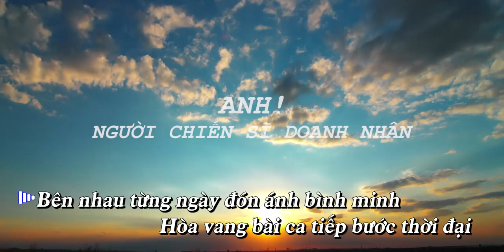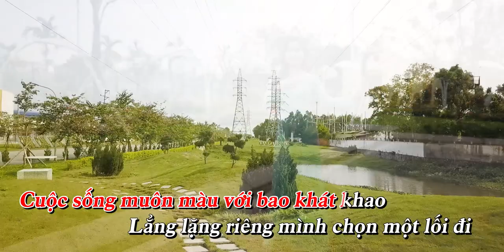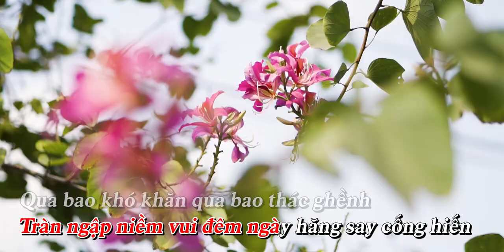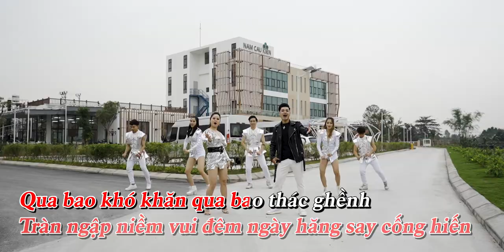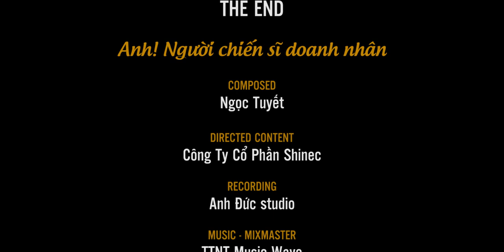Người chiến sỹ Doanh nhân (Karaoke)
Như nhà thơ Vũ Trọng Thái (Hội viên Hội Nhà văn Hải Phòng) chia sẻ, giới thiệu về Phạm Hồng Điệp tại tọa đàm: "Có thể gọi anh là doanh nhân, hiển nhiên là như vậy bởi anh là Chủ tịch HĐQT Công ty CP Shinec, chủ đầu tư KCN sinh thái Nam Cầu Kiền ở Hải Phòng. Nhưng anh cũng là một luật sư, nhà hoạt động môi trường. Những điều này hẳn mọi người đều đã được nghe, được biết và cảm nhận. Phạm Hồng Điệp còn là một chuyên gia kinh tế vĩ mô, rồi giảng viên quản trị rủi ro.  Bởi vậy, thay cho những lời giới thiệu , tôi xin gọi anh bằng 7 chữ đơn giản mà đủ ý: Phạm Hồng Điệp – Người truyền cảm hứng".

GĐSX: NS Ngọc Tuyết
Trung tâm Music Wave.